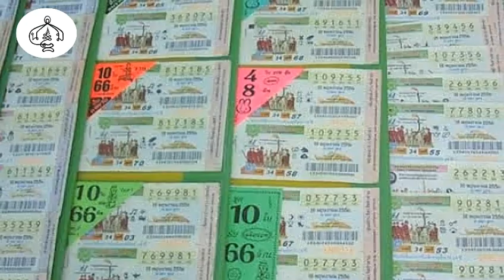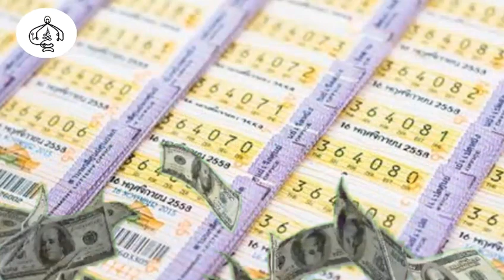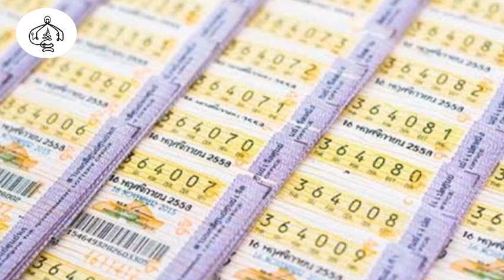10 วิธีขอหวยเด็ด | รวมความเชื่อเกี่ยวกับหวย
1 ขอหวยกับแม่ตะเคียนหรือต้นไม้ใหญ่
2 ขอหวยกับจอมปลวก ยิ่งใหญ่ยิ่งดี
3 ต้นกล้วยออกลูกกลางต้น
4 ต้นมะพร้าวแตกยอดคล้ายพญานาค
5 ขอหวยกับพญาบึ้ง บึ้งหรือแมงมุมยักษ์
6 ทำพิธีขอหวยกับเชือกผูกคอตาย
7 คลอดลูกบนรถต้องเสี่ยงเลขทะเบียน
8 หมู หรือ วัว ถ้าออกลูกมาแล้วมี 5 ขา ก็ขอหวยได้เช่นกัน
9  เต่า  งู  หรือตัวเงินตัวทองเข้าบ้านจะมีโชค ให้เสี่ยงเลขบ้าน
10 งูเลื้อยตัดหน้า ต้องเอาทะเบียนรถไปเสี่ยง